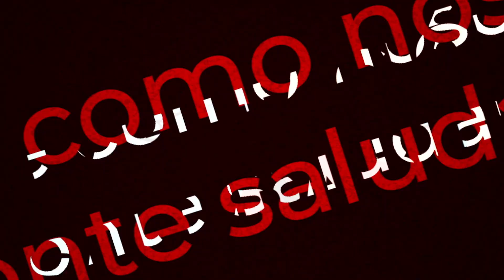Alimentación Saludable * Cómic 4 Huevo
Los productos naturales del campo mexicano, te ofrecen opciones de nutrición saludables y sabrosas ¡Cómelos! 🥑🍅
🧐 Pon atención al EtiquetadoParaLaSalud y evita consumir alimentos procesados 🛑